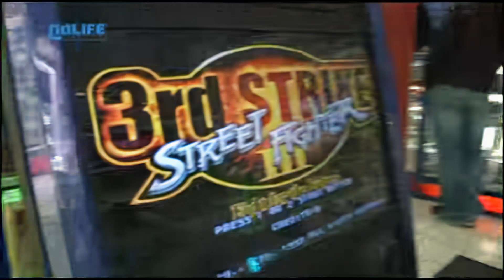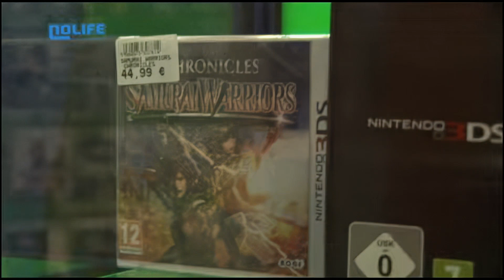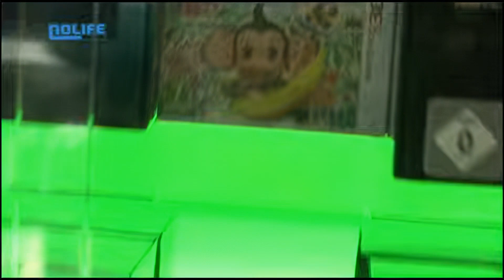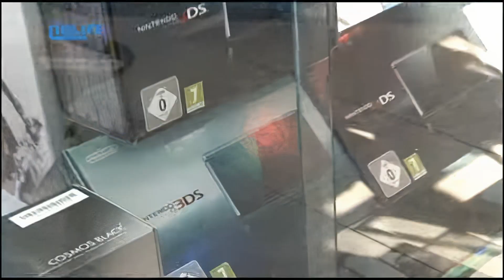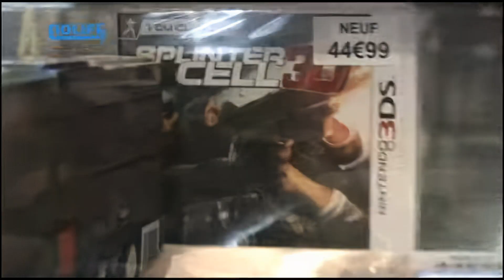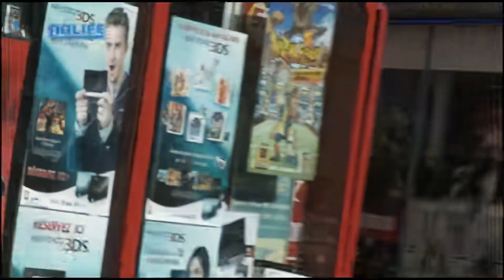#212 La sortie de la Nintendo 3DS à Paris - Nolife Reportages